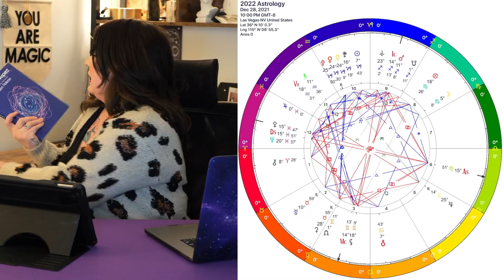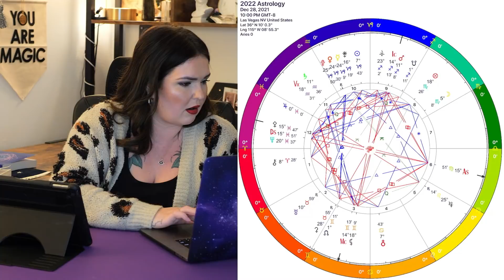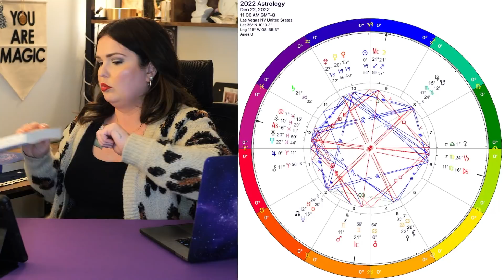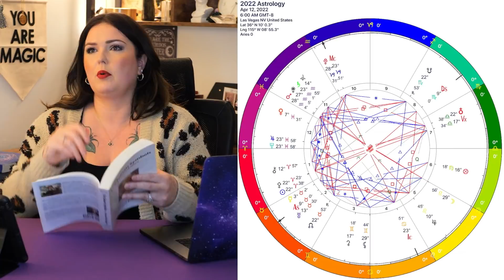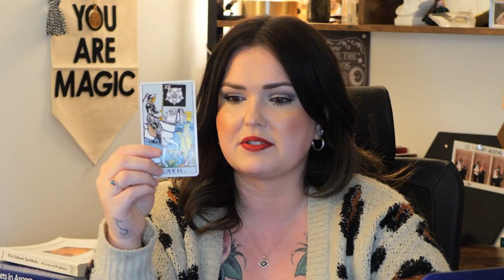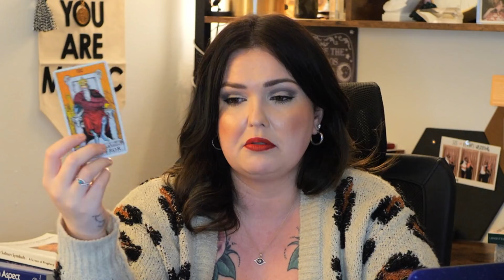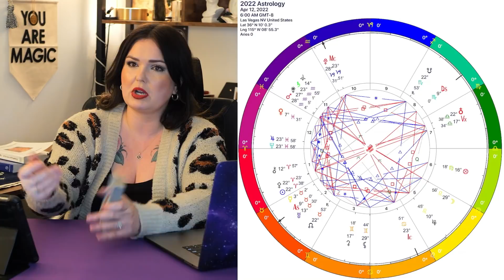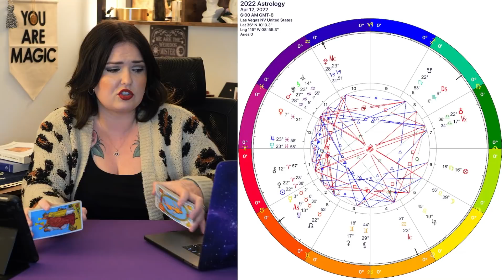Reviewing Jupiter in Pisces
0:00 | Reviewing Jupiter in Pisces
1:00:16 | Aries ♈️
1:04:23 | Taurus ♉️
1:07:54 | Gemini ♊️
1:12:10 | Cancer ♋️
1:16:20 | Leo ♌️
1:20:40 | Virgo ♍️
1:25:19 | Libra ♎️
1:29:29 | Scorpio ♏️
1:33:31 | Sagittarius ♐️
1:37:19 | Capricorn ♑️
1:40:00 | Aquarius ♒️
1:43:30 | Pisces ♓️